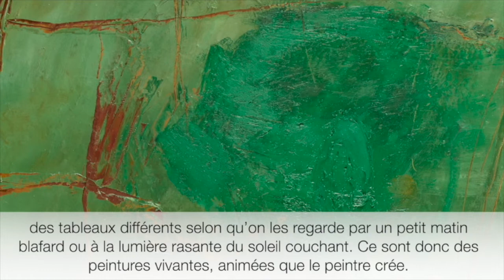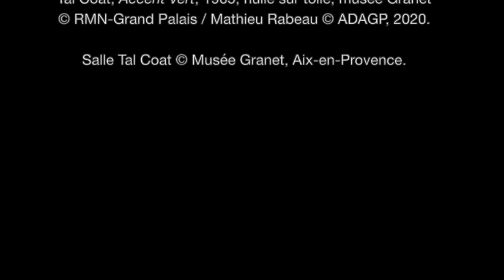PICTO 9 - Tal Coat, Accent vert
Le rapport à la nature est au cœur de cette toile pleine de texture peinte par Tal Coat au XXe siècle.